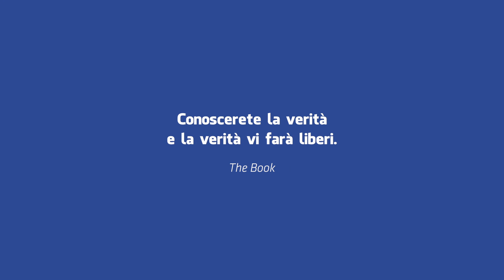MindBook puntata#5 | tradimento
Quante cose si nascondono dietro un sorriso? E a una risposta non data?
Cosa si trova realmente dietro ai nostri comportamenti?
Tante sono le questioni che ci fanno arrovellare e alle quali non riusciamo a trovare risposta.
Mindbook vuole aiutare a chiarire alcuni aspetti dell'animo umano, ad ascoltare le cose non dette oltre che a quelle dette e a portare alla luce quello che non si vede perché ogni singolo atteggiamento nasconde un mondo. Quello dietro la faccia.

Potrete inviare le vostre domande alle quali Mindbook risponderà con dei brevi video. Scrivici sulla pagina facebook/mindbook.yous